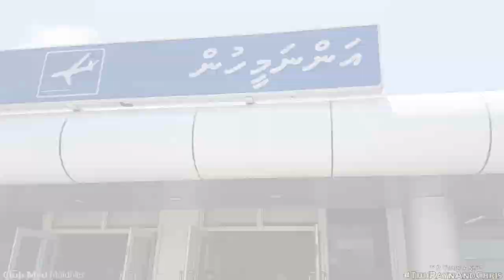Maldives 2017 | Thu Rayn & Chris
Thu Rayn & Chris 12 Years Anniversary Trip

😞 က်ေနာ္ ဒီရက္ပိုင္း မအားတာနဲ႔ Editing လဲသိပ္မလုပ္ျဖစ္တာရယ္နဲ႔ ၾကာေနလို႔ ခုမွပဲတင္ႏိုင္ေတာ့တယ္၊ Editing နဲ႔ ပက္သတ္လို႔ တစ္ခါမွမသင္ဘူးတာရယ္၊ အနားမွာလဲ သင္ေပးမယ့္သူ တစ္ေယာက္မွမရွိတာရယ္နဲ႔ဆိုေတာ့ ကြကိုယ္ ဟိုစမ္းစမ္း ဒီစမ္းစမ္းနဲ႔ လုပ္ရတာ က်ေနာ့္တြက္ေတာ့ သိပ္ေတာ့မလြယ္လွဝူး၊ ခုထိ Tools ေတြေတာင္စံုေအာင္ မသံုးတတ္ေသးဝူးရယ္ 😂 ရိုက္ထားတဲ့ camera ကလဲ ၄ မ်ိဳးဆိုေတာ့ ပိုဆိုးေပါ့ 😂

🕛 ၾကည့္တဲ့သူအားလံုးကို တကယ္ေရာက္သြားတဲ့ feeling မ်ိဳးရေစခ်င္တဲ့ စိတ္ရယ္ က်ေနာ္တို႔ႏွစ္ေယာက္ ခ်စ္သူသက္တမ္း ၁၂ ႏွစ္ျပည့္လဲျဖစ္တဲ့အတြက္ အမွတ္တရ Video ေလး တစ္ခုခုျဖစ္ေအာင္ဆိုၿပီး Edit လုပ္လိုက္တာ ၁၃ မိနစ္နဲ႔ ၃၆ စကၠန္႔ေတာ့ၾကာသြားတယ္လို႔ 🙊

🎬 ဒီ Video ေလးကေတာ့ က်ေနာ္တို႔ႏွစ္ေယာက္ Club Med Kani/Finolhu Maldives မွာ ေနခဲ့တဲ့ (၄) ရက္တာ မွာရိုက္ထားခဲ့တဲ့ Video ေလးပါ၊ ၾကည့္ပီး ရင္ထဲတစ္ခုခုက်န္ခဲ့မယ္၊ တကယ္လဲ ေရာက္ရွိသြားသလို ခံစားရမယ္ဆိုရင္ပဲ က်ေနာ္တို႔ ပင္ပန္းရက်ိဳးနပ္ပါတယ္လို႔ ❤ ေနာက္ၿပီး က်ေနာ္တို႔ႏွစ္ေယာက္ Professional ေတြမဟုတ္တဲ့အတြက္လဲ လိုအပ္ခ်က္မ်ားရွိပါက ျဖည့္စြက္ၿပီး ၾကည့္ေပးၾကပါအုန္းလို႔ 🙏

🎧 နားၾကပ္ေလးနဲ႔ ၾကည့္ရင္ေတာ့ 👍😍

💸 Bill ကုန္ခံ အခ်ိန္ကုန္ခံ ၾကည့္ေပးတဲ့ အတြက္လဲအားလံုးကို ေက်းဇူးအထူးပါလို႔ 💑

▪ Samsaung Galaxy S7 Edge (with Dji       Osmo Mobile)
▪ Sony A5100

🎼 ( Music Used )
▪0:1      Summer - Marshmellow
▪1:50    That's what i like - Bruno Marz
▪4:16    Dreams - Joakim Karud
▪6:55    Burn Fast - Bryce Fox (Koni Remix)
▪8:48    Imcompetent Competitions   - Dooqu & Ashdown
▪10:20  Not Going Home - DVBBS & CMC$ (ft. Gia Koka)